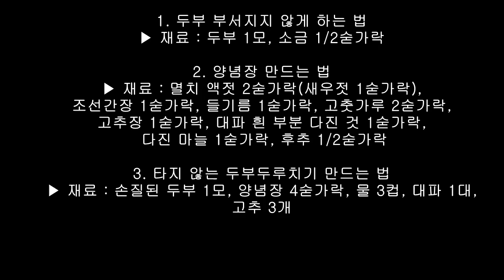생생정보 황금 레시피, 부서지지 않는 두부두루치기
두부 요리가 생각처럼 쉽지 않습니다.
부서지고, 눌어붙고 타고...
소금 간을 해서 부서지지 않게,
양파를 팬에 먼저 깔아 수분이 나와 눌어붙거나 타지 않고,

생생정보 황금 레시피로
이제 맛있는 두부두루치기 만들어 보세요^^